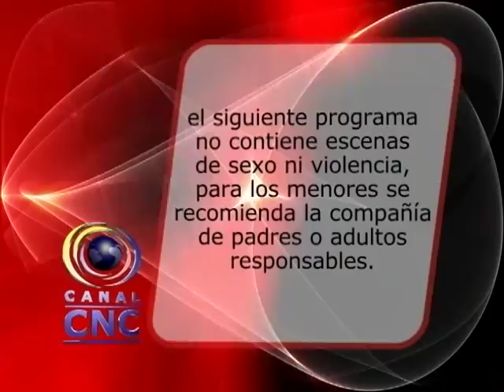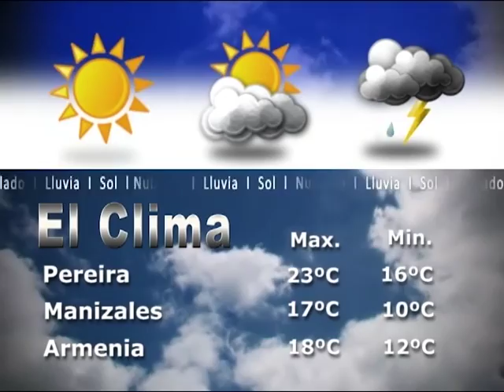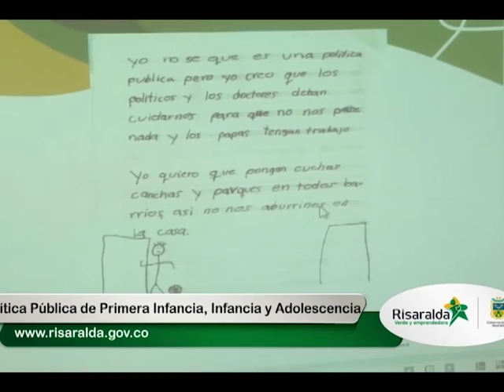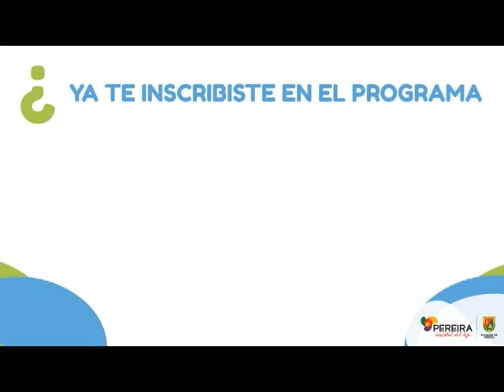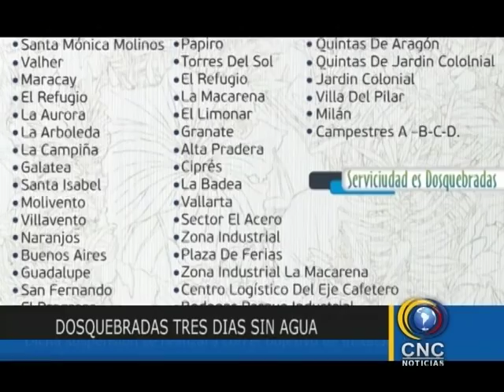CNC NOTICIAS LUNES 12 DE DICIEMBRE 2016